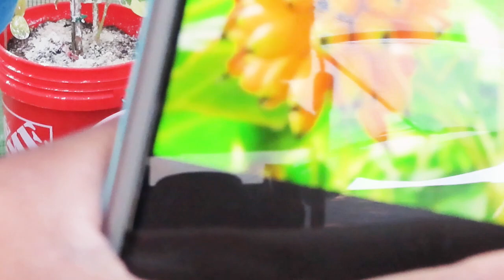I Planted A Banana Plant| Freeze Coming and I Will Take The Volunteers Too ~ Expanding The Homestead